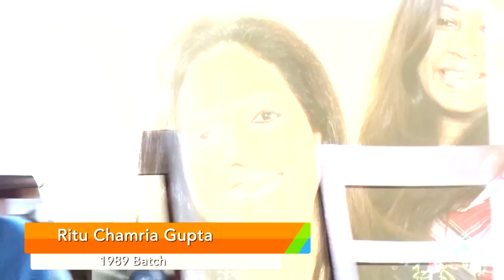Reunion of Modern High School for Girls: Modernite '17 Video Invite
The MHS reunion will be held on 23rd Dec, 2017 at the school grounds. Passes are available from 5th to 15th Dec, 2017 at different venues across Kolkata.